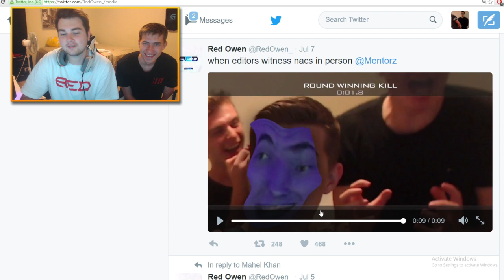MY BEST (WORST) TRICKSHOT REACTIONS! - BO2 Cringy Reactions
prepare to cringe. Drop a like for more Black Ops 2 Trickshotting vids!

- Red Kiwiz